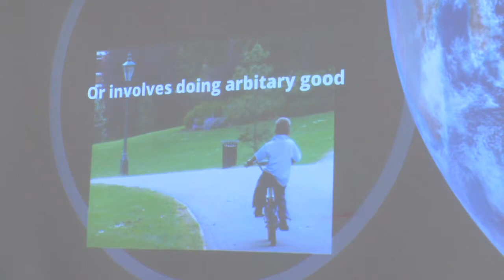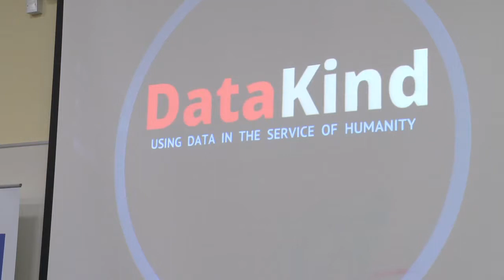Big Data and Marketing Conference, Duncan Ross (Teradata)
Duncan Ross from Teradata challenged the audience to adopt a philanthropic approach to Big Data by asking the question, why are some of the brightest minds of a generation focused on cutting churn rates by 0.2%?  Drawing on recent work by UN Global Pulse and Datakind Ross reflected on the positive impact that data can have on development and on humanity in general.  His remarks were a clear echo to the presentation by Orange's Nicolas de Cordes on the crowd-sourcing use of Big Data for community development in the Ivory Coast. Of particular interest is the area of intersection between social media and Big Data which can not only provide large quantities of in-depth consumer insights from around the world, but also disseminate raw data and insights to allow creative solutions to emerge through crowd-sourcing.